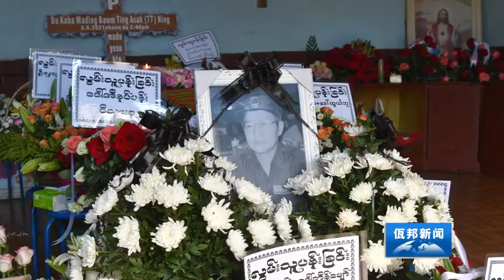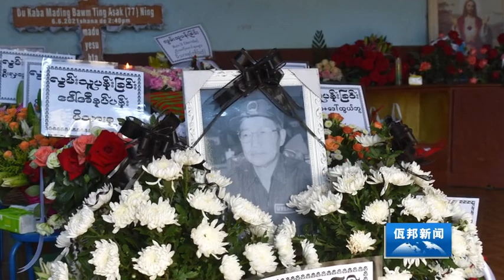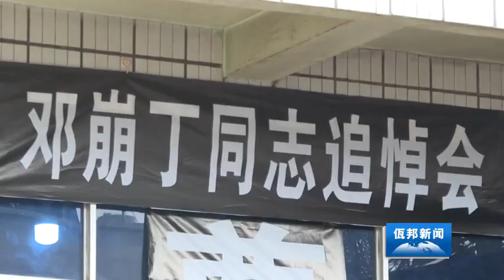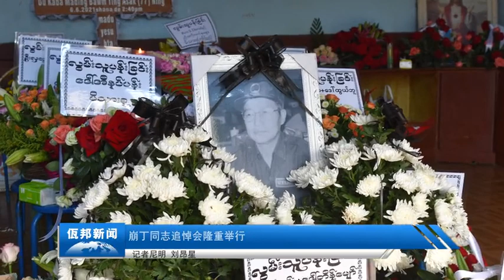佤邦汉语新闻 （2021-06-08）